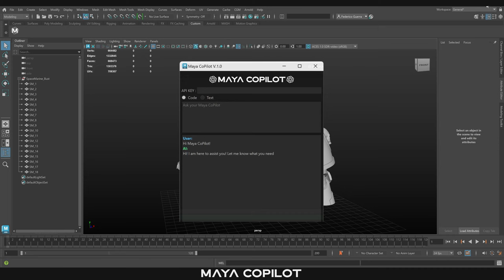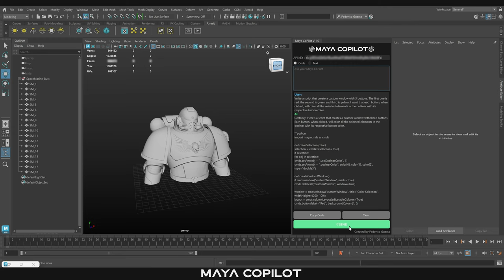Maya CoPilot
Boost Your Maya Workflow with Maya CoPilot!

Discover the ultimate tool for Maya artists - Maya CoPilot. Streamline your animation process, receive real-time intelligent assistance, and unlock new creative possibilities. Elevate your Maya experience and achieve exceptional results with Maya CoPilot. Try it now and take your projects to new heights!